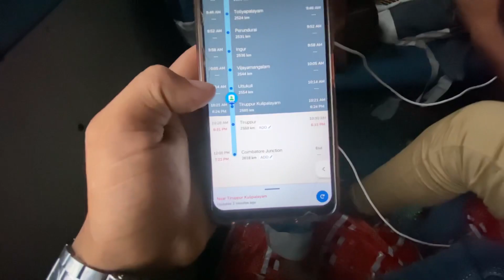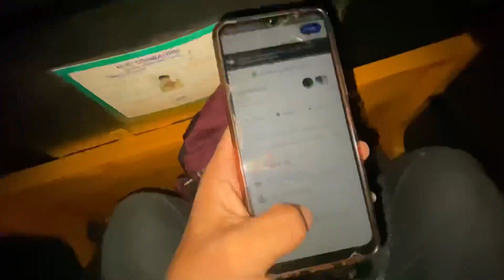Finally I came to Tamilnadu Coimbatore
আপনাদার ভালোবাসা চাই আমাকে সাপট করবেন plz

Thank you so much for waiting

🙏Welcome dipaK Vlog 2.0

{ⱽⁱᵈᵉᵒ ᴱᵈⁱᵗⁱⁿᵍ}
✴️ ᴷⁱⁿᵉᵐᵃˢᵗᵉʳ
✴️ ᴼᵖᵉⁿ ᶜᵃᵐᵃʳᵃ
✴️ ᴾⁱˣᵉˡ ˡᵃᵇ
✴️ ᴾʰᵒᵗᵒ ʳᵒᵒᵐ
✴️ ᴮᵘʸᵃ ᴹ¹ ᵐⁱᶜ
✴️ ᵀʳⁱᵖᵒᵈ
✴️ ᵁᵖˡᵒᵃᵈ ᶜᵒᵐᵖᵘᵗᵉʳ ᵃⁿᵈ ᵐᵒᵇⁱˡᵉ
✴️ ᴬᵖᵖˡᵉ 11
✴️ ᴾᵒʷᵉʳᵈⁱʳᵉᶜᵗᵒʳ
✴️ⱽᴺ ᵛⁱᵈᵉᵒ ᵉᵈⁱᵗ